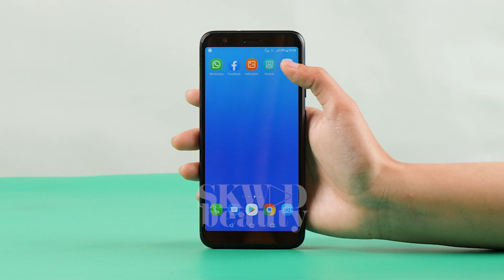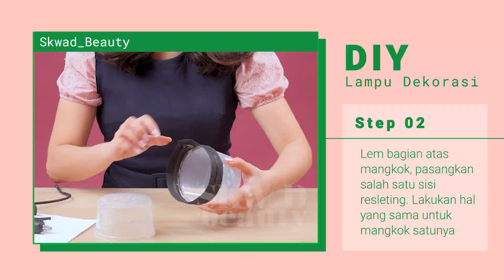Bikin Pouch Make Up Cantik Dari Sampah Plastik | DIY Pouch dan Lampu Kamar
Beauty, sempat terpikir ngga sih kalau sampah plastik bisa diubah menjadi suatu barang yang berguna dan bermanfaat? Wadah plastik sisa jajanan yang biasa kamu beli, ternyata menghasilkan jumlah sampah yang besar loh. Sifatnya yang sulit terurai membuat lingkungan menjadi mudah tercemar dan dapat mengganggu kesehatan kita. Eits, tapi tenang aja, kita bisa membantu mengurangi jumlah sampah plastik dengan menjadikannya barang yang lebih berguna. Kali ini SKWAD Beauty dan GrabFood akan menyulap sampah plastik menjadi Pouch Make Up dan Lampu Hias. Penasaran seperti apa membuatnya?
Yuk simak video dari SKWAD Beauty ini! Selamat mencoba!